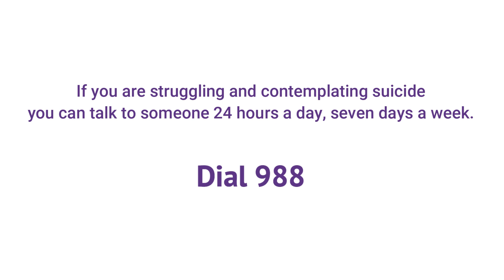Thoughts & Talk of Suicide After Diagnosis (Susan Wehry) Ep #55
Dr. Susan Wehry discusses “thoughts and talk” about suicide after a terminal illness diagnosis.  She provides answers to “Are suicidal thoughts a normal reaction?” and “How Can we deal with these thoughts?” and provides guidance on best ways to get through the crisis periods